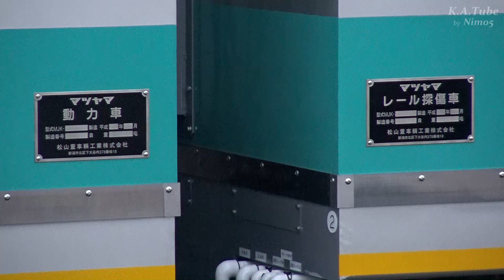JR西日本 在来線用レール探傷車 ”URIC” (31-Oct-2015) Ultrasonic Rail Inspection Car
2015年6月に導入された、JR西日本の7700形在来線用レール探傷車 "URIC" です。

レール内部に発生した傷を発見・記録するとともに、レール断面摩耗計測(レールを輪切りにした状態を映像化してレール頭部の摺減り具合を測定する)や波状摩耗（レール頭部と車輪がこすれることによって発生する連続した凹凸、これが発生すると乗り心地が悪くなったり騒音が発生したりする）計測をする装置を搭載しており、最高40km/hで走行しながら連続で検測可能な性能を有しています。

この車輌では超音波測定装置を支持する機構に改良を加え、これまでのレール探傷車ではできなかった分岐器を通過しながら検測することが可能となりました。

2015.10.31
JR山陰本線　江南駅